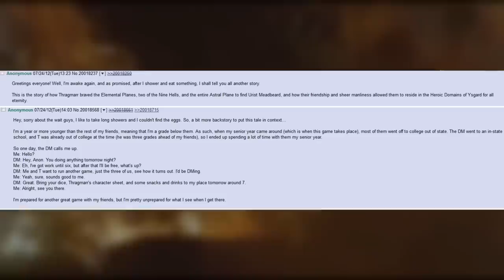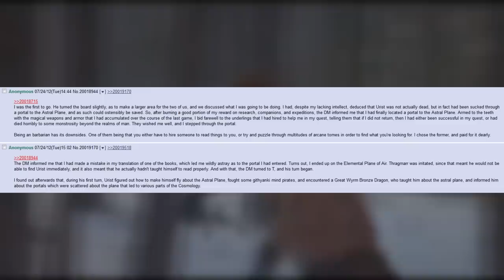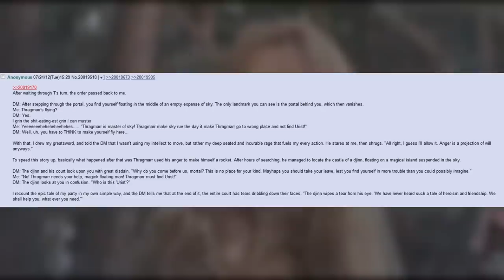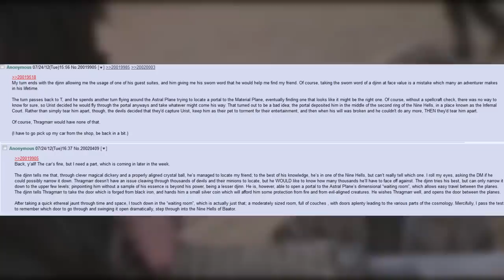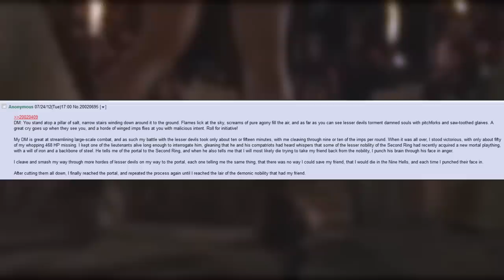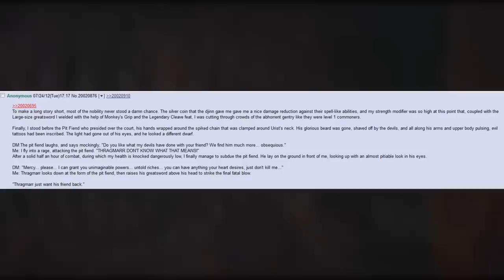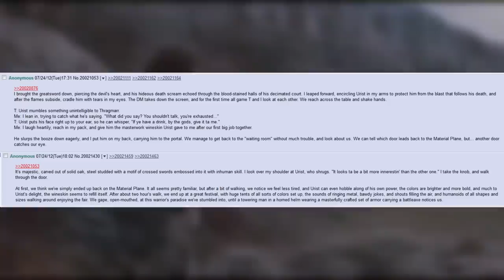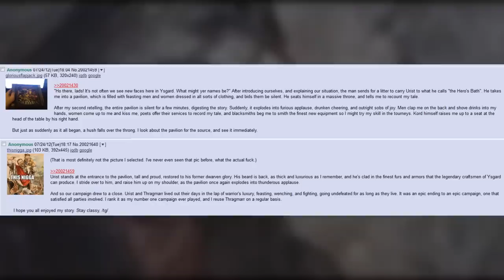The All Barbarian Party 🍀 Revenge Of Thragmarr (2/2)